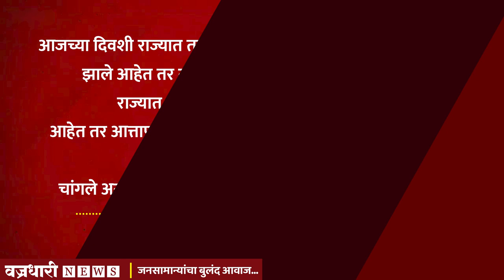राज्यात आज ५८८०५ कोरोनामुक्त तर नवे ४६७८१ रूग्ण सापडले